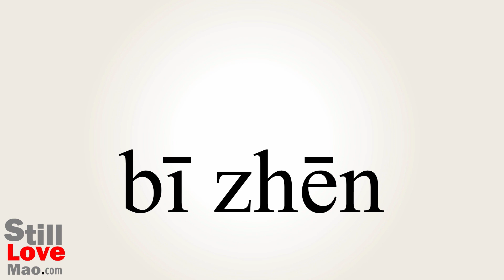How to Say Verisimilitude in Chinese